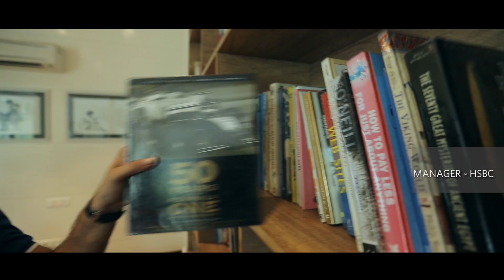Clubhouse at Siddha Town Rajarhat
Enjoy a lifestyle of the highest standards at the Siddha Town Rajarhat Club with world class amenities like tennis court, indoor games room, crèche, fully equipped gym, swimming pool, massage room, cafe, banquet, library, kids’ play zone, senior citizens area and much more.